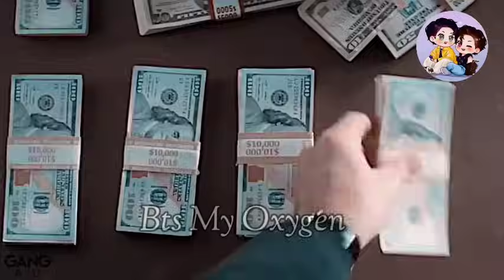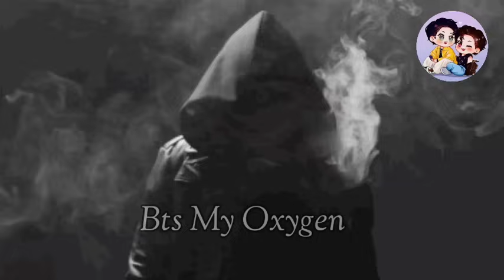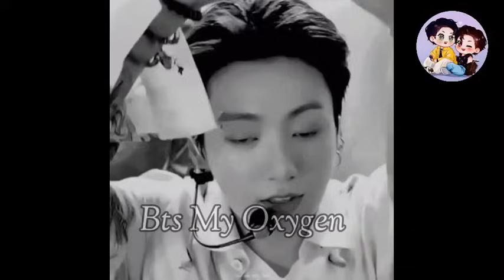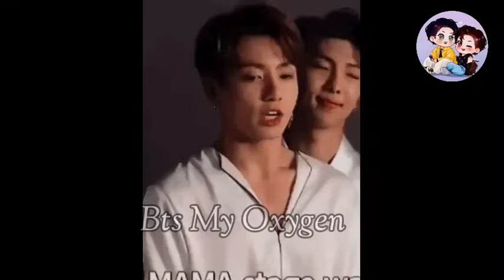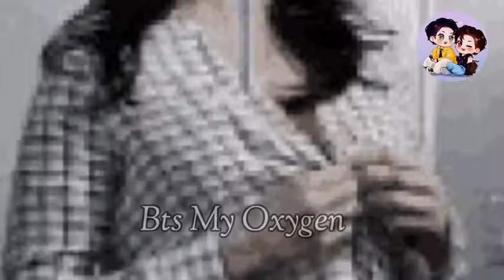Phycho Husband // jungkook birthday special 🎉🥳taekook Oneshot 🍿 taekook love story 😘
Only voiceover nd editing is mine.